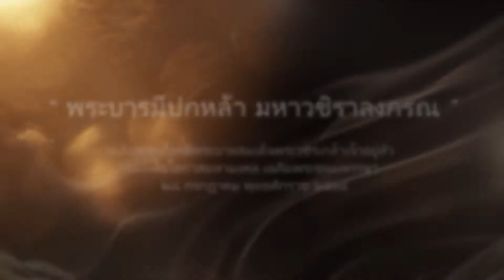วันนี้ในอดีต ๘ กรกฎาคม : ตอนที่ ๙๙ | ๘ กรกฎาคม ๒๕๖๒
“วันนี้ในอดีต” ตอนที่ ๙๙
เผยแพร่ : ๘ กรกฎาคม ๒๕๖๔

สารคดี วันนี้ในอดีต  ชุดพิเศษ
"พระบารมีปกหล้า มหาวชิราลงกรณ"
เฉลิมพระเกียรติพระบาทสมเด็จพระวชิรเกล้าเจ้าอยู่หัว
เนื่องในโอกาสมหามงคล เฉลิมพระชนมพรรษา
๒๘ กรกฎาคม พุทธศักราช ๒๕๖๔

วันที่ ๘ กรกฎาคม พุทธศักราช ๒๕๖๒ พระบาทสมเด็จพระเจ้าอยู่หัว ทรงพระกรุณาโปรดเกล้าโปรดกระหม่อมให้องคมนตรี ร่วมกับมูลนิธิราชประชานุเคราะห์ ในพระบรมราชูปถัมภ์ เชิญถุงพระราชทาน เครื่องอุปโภคบริโภค ไปมอบแก่ราษฎรที่ประสบอุทกภัยในพื้นที่ตำบลคลองด่าน อำเภอบางบ่อ จังหวัดสมุทรปราการ เพื่อเป็นขวัญกำลังใจและช่วยบรรเทาความเดือดร้อนจากเหตุน้ำทะเลหนุนทะลักเข้าท่วมพื้นที่บริเวณก่อสร้างประตูระบายน้ำโครงการส่งน้ำและบำรุงรักษาชลหารพิจิตร  ตำบลคลองด่าน อำเภอบางบ่อเมื่อวันที่ ๔ กรกฎาคม ๒๕๖๒ ส่งผลให้ราษฎรถูกผลกระทบ ๔๐ ครัวเรือน ๑๕๐ คน กับทรงพระกรุณาโปรดเกล้าโปรดกระหม่อมพระราชทานอาหารกลางวันแก่ราษฎรด้วย ความทุกข์ยากเดือดร้อนของชาวสมุทรปราการและประชาชนในทุกพื้นที่ทั่วประเทศต่างอยู่ในพระเนตรพระกรรณของพระบาทสมเด็จพระเจ้าอยู่หัวซึ่งทรงติดตามความเป็นอยู่ของราษฎรอย่างใกล้ชิดเสมอมา